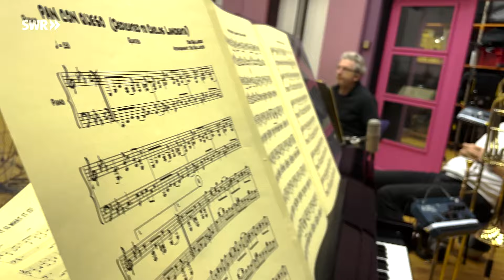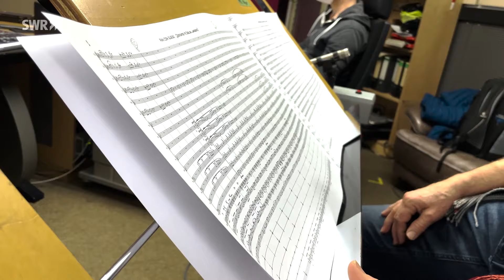It Is What It Is | SWR Big Band & Joe Gallardo | Making Of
How is a new big band album actually made? What happens during studio production? And how does the collaboration with the guest artist work? You can find out here in the making of our new album "It Is What It Is", which will be released on February 9. The American trombonist Joe Gallardo was our guest soloist and arranger.
Camera, concept and editing - Julia Kesch

SWR Big Band feat. Joe Gallardo
Trumpets
Jörg Brohm
Felice Civitareale
Karl Farrent
Martin Auer
Bastian Stein

Trombones
Marc Godfroid
Jürgen Neudert
Ian Cumming
Georg Maus

Saxes
Klaus Graf, as
Matthias Erlewein, as
Axel Kühn, ts
Andi Maile, ts
Pierre Paquette, bs

Rhythmn
Guido Jöris, dr
Decebal Badila, b
Klaus-Peter Schöpfer, g
Klaus Wagenleiter, p
Rhani Krija, per